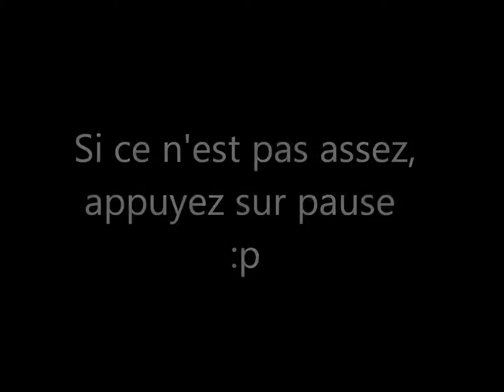Enigme Devinette 56 : Quel visage ?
Quel visage ?